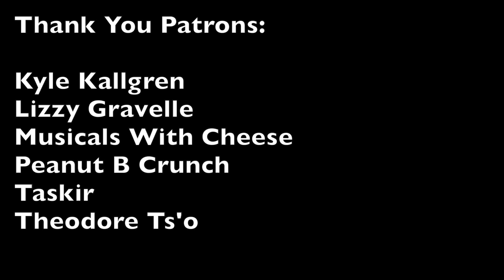Musical Episodes of Non-Musical TV Shows (Part 1)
We're all cooped up together, so let's watch some musical TV! Part 1 reviews the musical episodes of Oz, It's Always Sunny in Philadelphia, Even Stevens, Buffy the Vampire Slayer, and That 70's Show!

You can watch these episodes on the following streaming platforms:
Oz - HBO Go, HBO Now
It's Always Sunny in Philadelphia - Hulu
Even Stevens - Disney Plus
Buffy the Vampire Slayer - Hulu
That 70's Show - Netflix

Thank You to our Patrons:
David Ganssle
David Mecklem
David Ross
Elli
Gayle Bluemel and Dan Ames
Kyle Kallgren
Lizzy Gravelle
Musicals with Cheese
Peanut B Crunch
Taskir
Theodore Ts'o